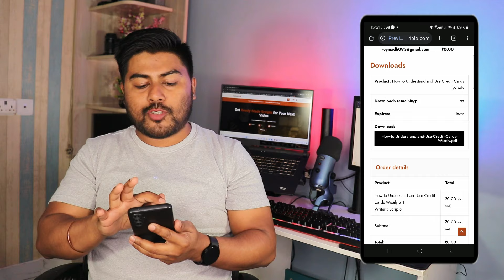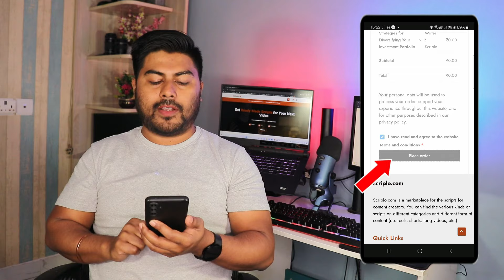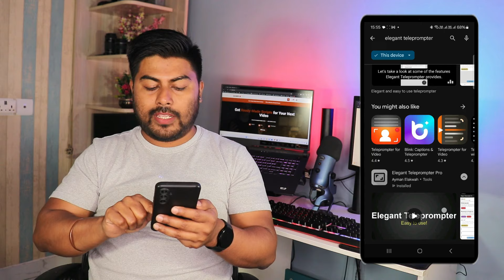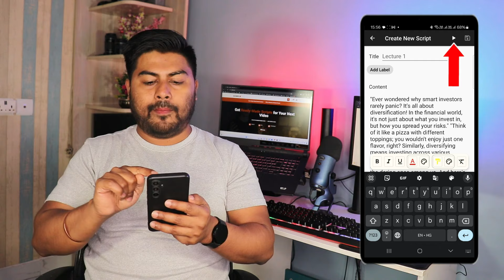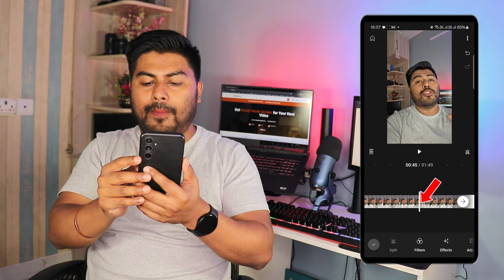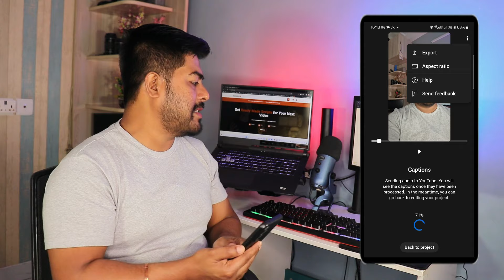अब हर कोई आसानी से बनेगा YouTuber | Scriplo.com | Hrishikesh Roy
If your dream to become an influencer then this video is for you. In this video I give you 100% free steps to become influencer from your mobile phone. No need to buy heavy equipments, not paid softwares, no need to write to scripts etc.

World's easiest process to become Influencer for 100% free.